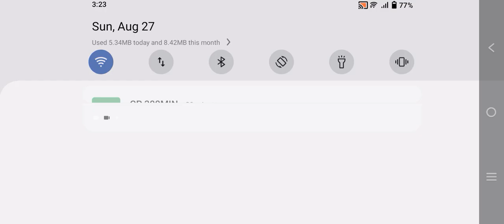August 28, 2023